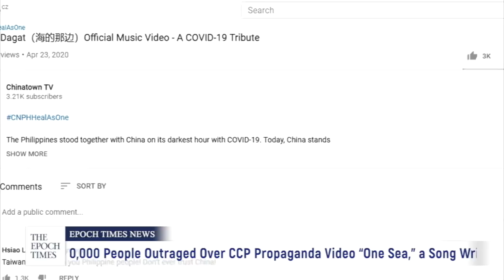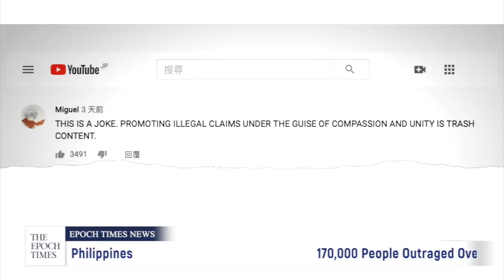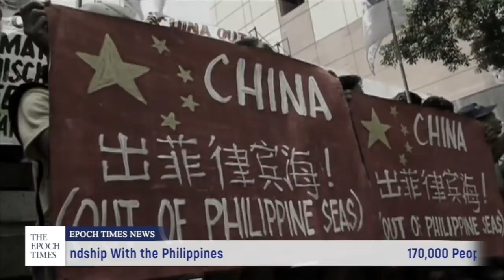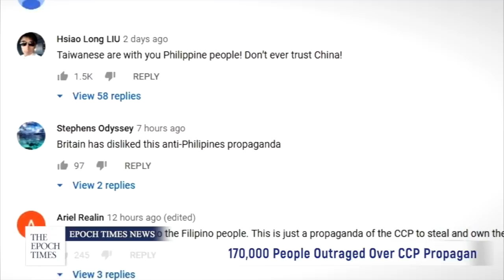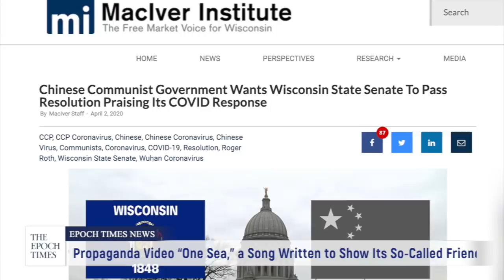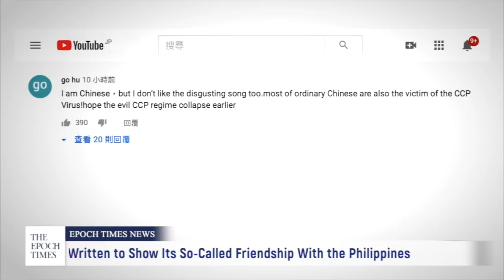170,000 People Outraged Over CCP Propaganda Video “One Sea" | CCP Virus | COVID-19 | Coronavirus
On April 23, the Chinese embassy in Manila, Philippines, released a song on social media called “Lisang Dagat” (One Sea) in both Chinese and Filipino. The video tries to paint a picture of “China helping the Philippines fight the virus.” However, Filipino netizens were furious and within a few days, more than 170,000 people, including many Chinese netizens, pressed the “dislike” button.